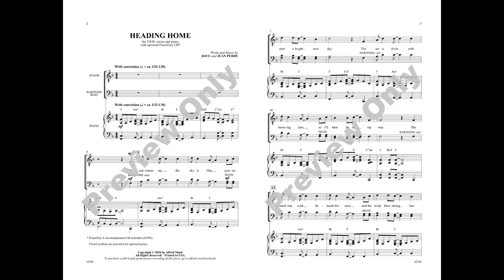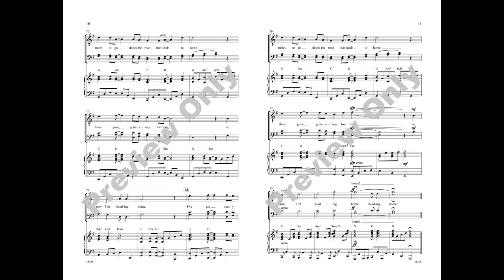Heading Home, by Dave and Jean Perry – Score & Sound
Heading Home
By Dave and Jean Perry
Item: 00-45398
Voicing: TBB
Series: Choral Designs
Also available: PianoTrax 8
A nature-influenced reflection about the journey to find home, written in a folk music style. This robust piece features words that are just right for guys and plenty of satisfying TBB harmony. Chord symbols for guitar are included in the publication.